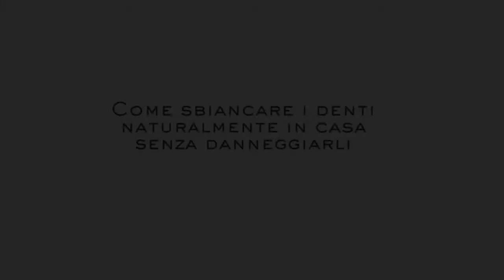COME SBIANCARE DENTI NATURALMENTE IN CASA RISULTATI IMMEDIATI SENZA DANNEGGIARLI!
Con questo metodo potrete sbiancare i denti naturalmente in casa senza danneggiarli e avrete risultati immediati!
Vi mostro come sbiancare i denti in casa con soli due ingredienti naturali che non danneggiano i denti o lo smalto dei denti! Il carbone attivo e l'olio di cocco! non solo avrete denti più bianchi ma anche più sani!
Il carbone vegetale attivo, tra i tanti impieghi, può essere usato anche come rimedio naturale per sbiancare i denti. Il carbone attivo è inoltre utile per migliorare i disturbi alle gengive, liberare la bocca dai batteri nocivi, e contrastare le intossicazioni alimentari nonché eliminare alcune tossine che possono trovarsi all'interno del nostro organismo.
Oltre a sbiancare i denti, il carbone attivo aiuta a bilanciare il pH del cavo orale migliorando la flora batterica nella bocca, e quindi la salute dentale e gengivale.
L’oil pulling è un’antica tecnica ayurvedica utile a mantenere in buona salute la cavità orale ma soprattutto ad eliminare tutti quei batteri che, nel corso della notte, si vanno a depositare su lingua e denti.Questa pratica fa in modo che tutte le tossine e i batteri accumulati possano essere raccolti dall’olio e quindi espulsi definitivamente dal corpo.

Spero davvero che questo video vi piaccia, ci ho messo tanto tempo a crearlo e a editarlo mi farebbe tanto piacere se lasciaste un like e un commento mi aiuterebbe molto!

Grazie a tutte le persone che si sono iscritte e che seguono i miei video, siete fantastici!!

▼F A I  D A  T E - T U T O R I A L S - I T A L I A N O▼

▼Q U A L C O S A D I M E▼

Vi mostro come sbiancare i denti e come sbiancare i denti in casa con ingredienti naturali senza danneggiarli, denti bianchissimi